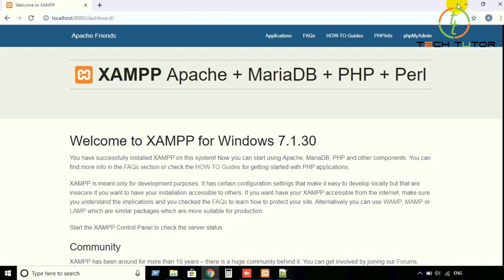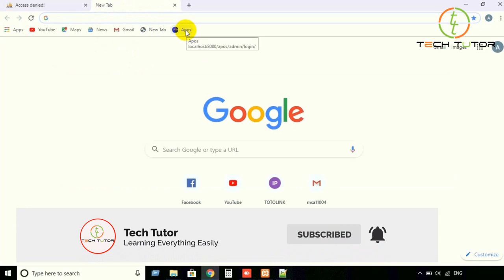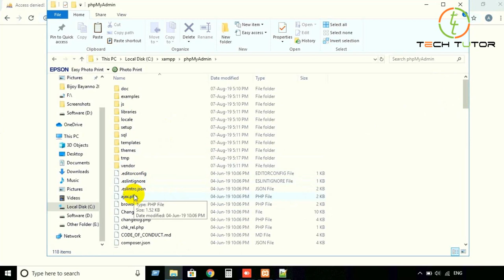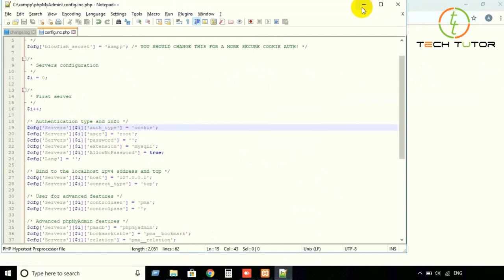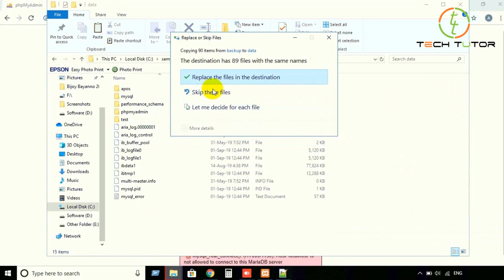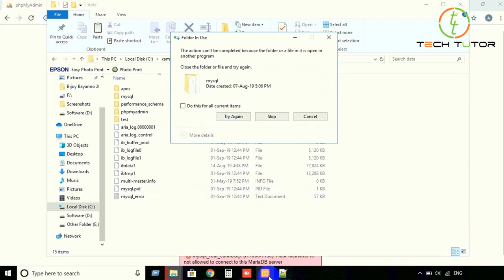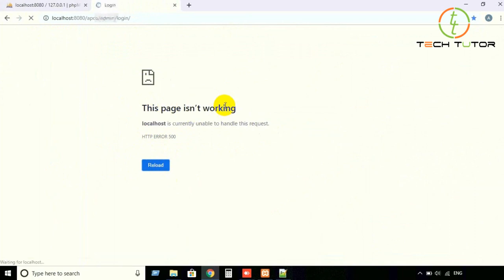How to Solve "(HY000/1130): Host 'x.x.x.x' is not allowed to connect to this MariaDB Server"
In This Tutorial i have shown How to solve "mysqli_real_connect():(HY000/1130): Host 'localhost' is not allowed to connect to this MariaDB Server" on XAMPP  |  Bangla Tutorial | Tech_Tutor |

I upload regularly this kind of Tech video in youtube which is free to watch online.

Join our

আমার ভিডিও যদি ভাল লাগে অবশ্যই লাইক দিবেন এবং ফেইসবুকে শেয়ার করবেন।

Thanks
Tech Tutor